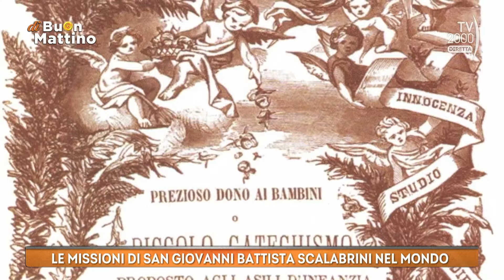Di Buon Mattino (Tv2000) - La storia di San Giovanni Battista Scalabrini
Domenica 9 ottobre 2022 il Beato Giovanni Battista Scalabrini è stato proclamato Santo. Con padre Giovanni Terragni, responsabile dell’Archivio Generale della Congregazione Scalabriniana, si ripercorrerà la storia di San Giovanni Battista Scalabrini.

La pagina Facebook ▶   / buonmattinotv2000
L'account Twitter ▶   / dibuonmattino
Segui Bel tempo su Instagram ▶   / dibuonmattinotv2000